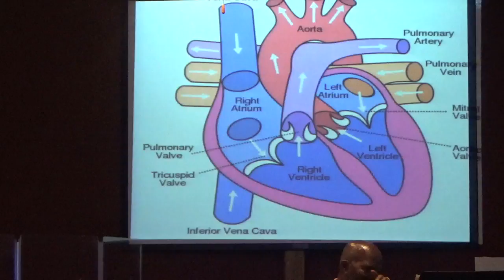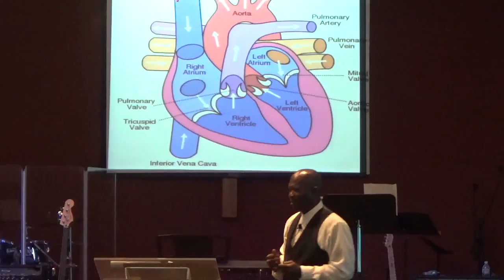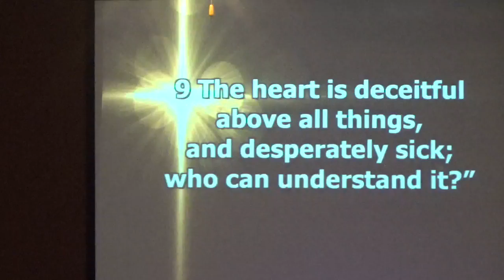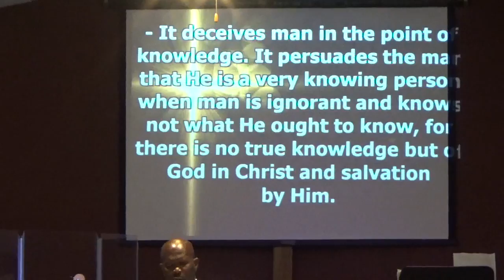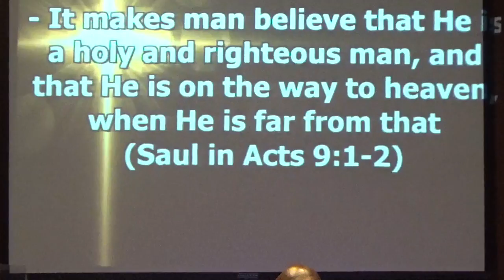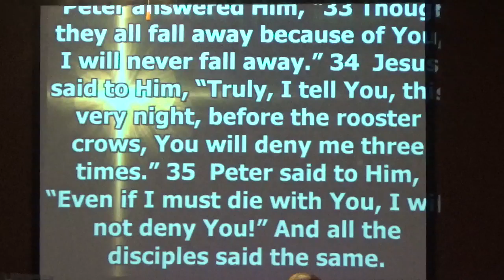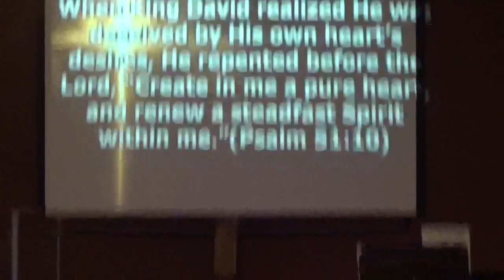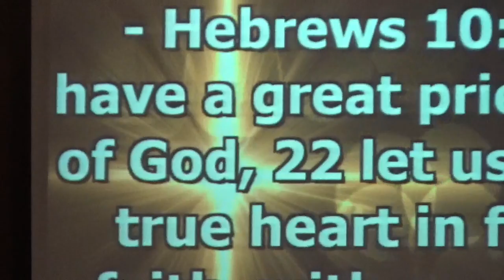"The Human Heart" Sr. Pastor Dennis Jones Sermon, September 2, 2018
From Proverbs 4:20-27
Pastor's Highlights:

1) The Heart - the "hidden man."
2) The Heart Needs Attention Spiritually (Jeremiah 17:9-10)
3) The Heart is Directly Related to the Mind (Proverbs 23:7)